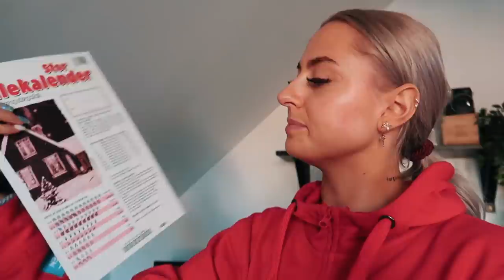Jeg blir ikke frisk.. *Vlogmas 11*